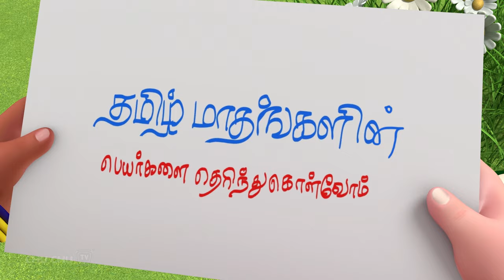தமிழ் மாதங்கள் பாடல் ( Months of the year ) – ChuChu TV Baby Songs Tamil - Rhymes for Kids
. தமிழ் மாதங்கள் பாடல் Lyrics :

தமிழ் மாதத்தின் பெயர்களையெல்லாம்
தரமாய் நாமும் கற்றிடலாம்

மாதங்கள் மொத்தம் பன்னிரெண்டு - அவை
கற்பதில் நமக்கு பயனுண்டு

சித்திரை, வைகாசி, ஆனி
ஆடி, ஆவணி, புரட்ட்டசி
ஐப்பசி, கார்திக்கை, மார்கழி
தை, மாசி, பங்குனி

சித்திரை, வைகாசி, ஆனி
ஆடி, ஆவணி, புரட்ட்டசி
ஐப்பசி, கார்திக்கை, மார்கழி
தை, மாசி, பங்குனி

சித்திரை, வைகாசி, ஆனி
இந்த பெயர்களை என்றும் மறவாதே நீ

ஆடி, ஆவணி, புரட்ட்டசி
ஏட்டில் எழுதி நீ வாசி

ஐப்பசி, கார்திக்கை, மார்கழி
கல்வி கற்பது ஒன்றே சிறந்த வழி

தை, மாசி, பங்குனி
நல்ல தமிழை கற்பது நமது பனி
தமிழ் மாதத்தின் பெயர்களையெல்லாம்
தரமாய் நாமும் கற்றிடலாம்

கற்பதில் நமக்கு பயனுண்டு

சித்திரை, வைகாசி, ஆனி
ஆடி, ஆவணி, புரட்ட்டசி
ஐப்பசி, கார்திக்கை, மார்கழி
தை, மாசி, பங்குனி

சித்திரை, வைகாசி, ஆனி
ஆடி, ஆவணி, புரட்ட்டசி
ஐப்பசி, கார்திக்கை, மார்கழி
தை, மாசி, பங்குனி